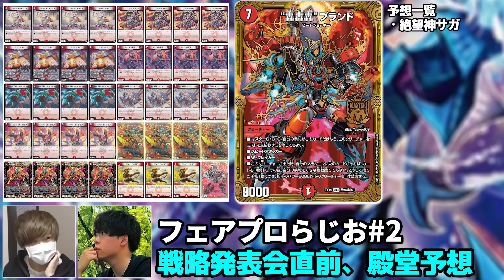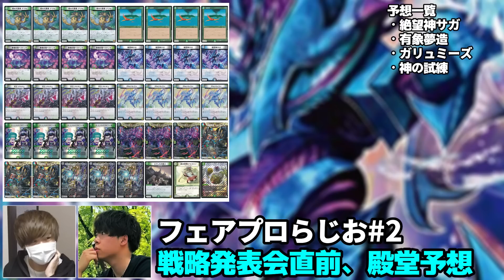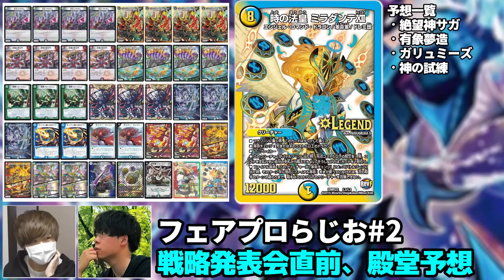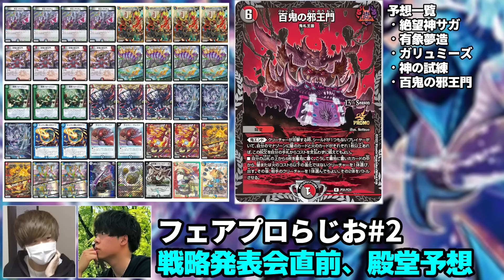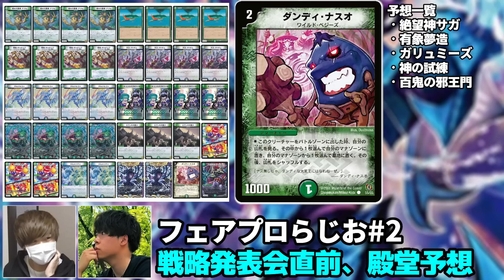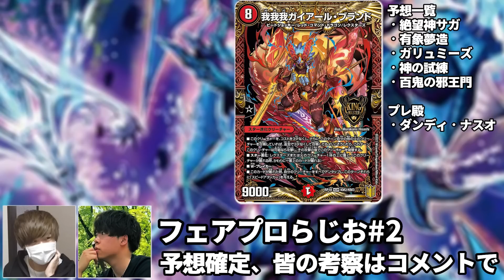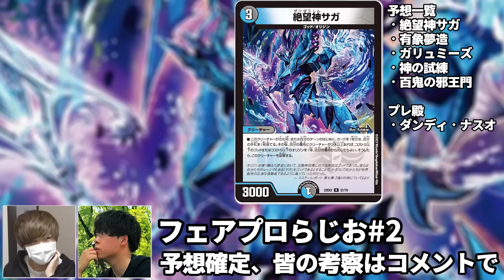【デュエマ】サガは明後日殿堂します。フェアプロ本気の殿堂考察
昨日の続きです。